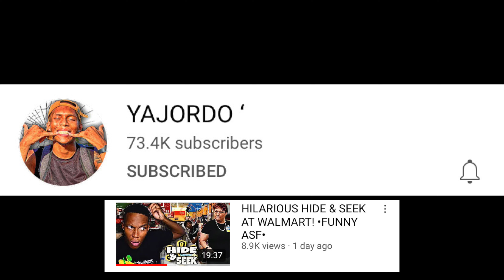YAJORDO TRIES TO STEAL MY WALMART WIFE FROM ME😡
Ft  @Imd33ray @YAJORDO   1 ZECH MAFIA TAP TF IN !! ROAD TO 11K LETS GET IT